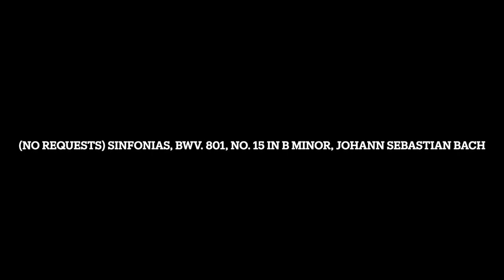Sinfonias, BWV. 801, No. 15 in B Minor, Johann Sebastian Bach